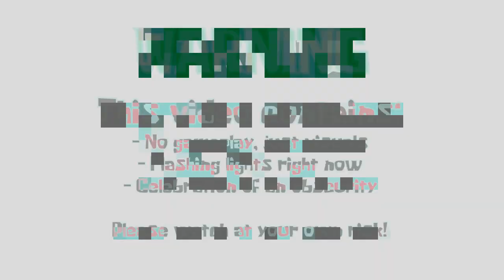FNF - 8th Anniversary of the YTP Stars (Legacy but FCCD SpongeBob, Michael Rosen, and Wario sing it)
One Christmas Eve, a curious Sponge of the silliest and crossed eyed kind wanted to show off their YTP skills to the world for the first time, starring a fabled british poet who bombed their mother with a lemon, soon after he went on many adventures together with the Sponge, but the most they had was in a fighting tournament, the world of cars, a fun FUN fun server, and much, much more, they even met more friends along the way! Then today, the 2 most popular stars of the Sponge's YTP beginnings start slandering the old man (represented as Sniper here) for not being as popular as them... Boy did that made him mad, he was once the king, and is now just back to his former self... Tell me, who really is the star of the Derpy Sponge YTP cinematic mverse?

But enough story telling. Today marks the 8th anniversary of my first video "First YTP?: The Useless Tomato" as part of my YTPing Legacy, yes, I started as a YTPer before I focused on M.U.G.E.N more nowadays. Rosen YTPs felt really special to me, but whenever I try, they seem slow pace and wordy, thus likely why they never got much traction unlike the my more popular ones like the FCCD SpongeBob YTP trilogy and "YTP - Wayro Dies by Eating a Giant Birthday SpongeCake", Kung Fu Rosen is out of the question too. I suppose I tired myself out of him and would like to move on to more sources whenever I feel like making YTPs again, but I don't take promises, neither do I like holiday uploads as my sickness demands me to make something as the years get slower but the last month goes faster, why am I bothering to do that today? I don't know...

I should also note that this cover is actually 10 months old, it was supposed to be for March 1st of this year for the final FCCD YTP's 3rd annivesary, but that never happened and the Forces one happened instead, this is also why the Wario Apparition uses his old chromatic instead of his new one. In a partly related note, how do you like FCCD SpongeBob's design? Or as he's now called "ShadeBob Salespants" He's no longer just Spong with a blue tie and green irises and now a little bit more his own stuffed beanie baby entity, that's a number 1 rated salesplush if I ever saw one.

(And yes I am aware of THAT in base, but at this point I am careless and therefore anymore Funkin' might just be discord exclusive or just M.U.G.E.N content moving on.)

Original song by@churgneygurgney9895

Happy Holidays to you derps out there! Here's hoping more of me gets unleashed in the near future!... ???
...and hope my "must make something for this particular holiday" curse stops bugging me.

Voicebanks/Chromatics: (I made the first two, but their UTAU basis are not public for now.)